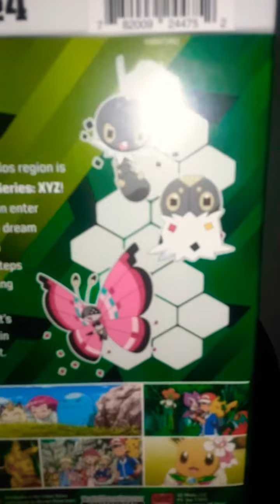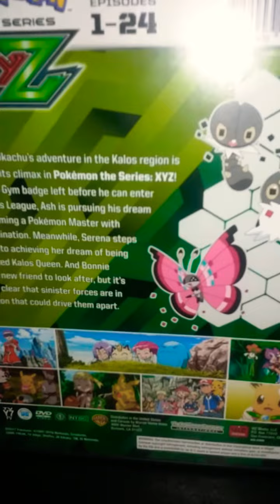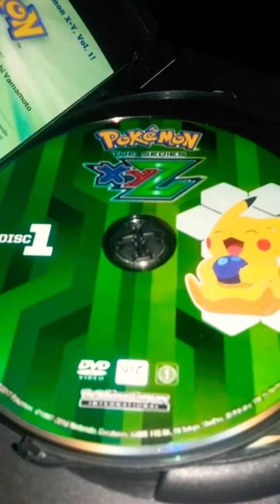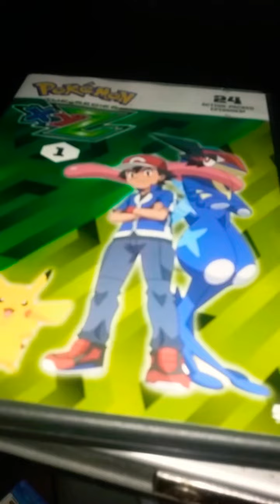Pokémon the Series XYZ DVD set 1